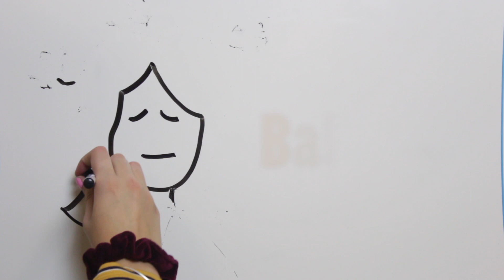Stroke Awareness PSA Winner